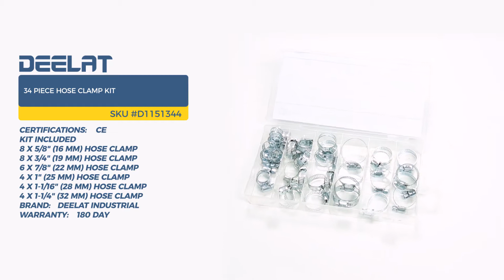34 Piece Hose Clamp Kit SKU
34 Piece Hose Clamp Kit SKU
This large and sophisticated hose clamp kit contains a large selection of sizes for a range of uses and applications. The high quality construction ensures a sturdy and secure connection and they are resistant to rust and corrosion. The selection of hose clamps featured in this set range in size from 16mm to 32mm. All pieces are contained in a handy box.